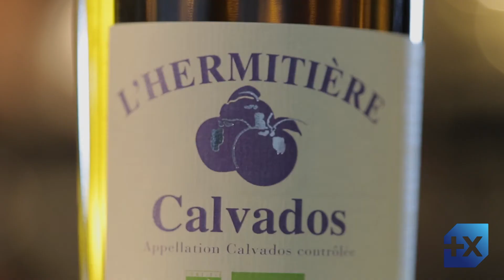BPGO : 1er Prix Dynamique Agricole 2018_Orne_Cidrerie l'Hermitière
Demande du client  : Comment  valoriser le parcours original d’agriculteurs du département de l’Orne ?
Réponse Agence IMACOM : Une histoire de pommes, de cidre et de passion.